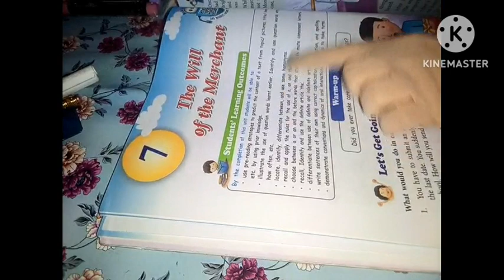easy kuromi bookmark for students ♥️music art #❤@toytownwithgurya